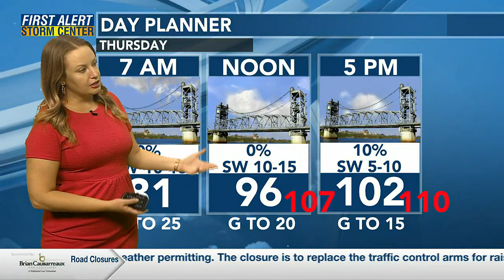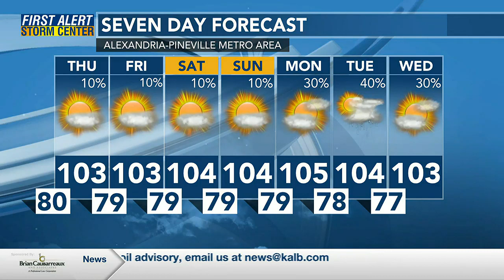Meteorologist Rachael Penton's Nightside Forecast (August 9)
Another hot Thursday ahead.